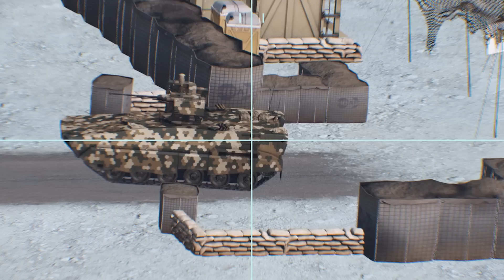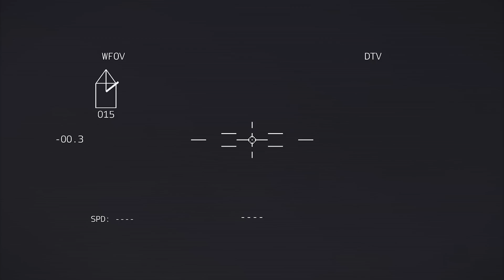Ukrainian Army Repelled the Russian Soldiers with a Magnificent Strategic Move!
Ukrainian Army Repelled the Russian Soldiers with a Magnificent Strategic Move! ARMA 3 Footage

In this video you can see: T-90, T-72, URAL, TOW, Russian Fuel Convoy, SU-57, Ukraine, russia, Iskander, Himars, Bayraktar TB2, russian warship, and other